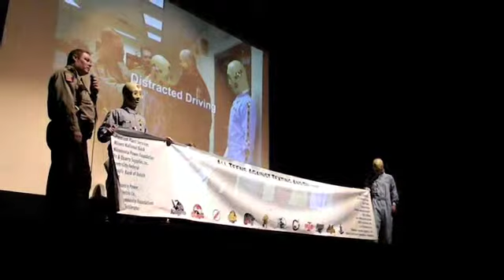Minnesota State Patrol program on the dangers of texting while driving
The Minnesota State patrol presented a program on the dangers of texting while driving March 30 at Hibbing High School.